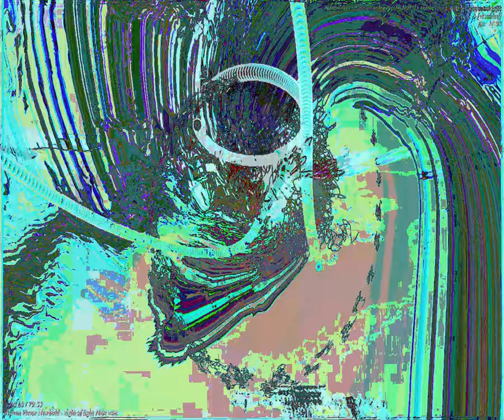[EPILEPSY WARNING] Movie 23 09 19 18h15m47s